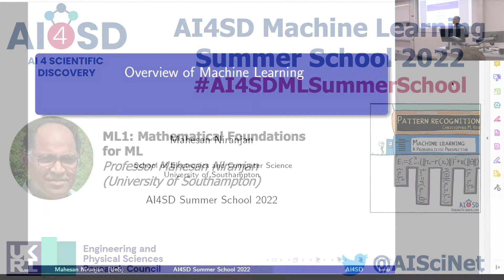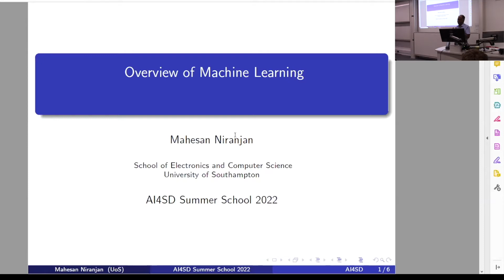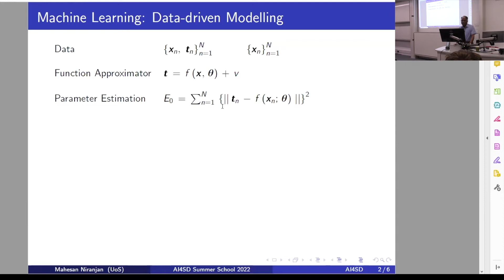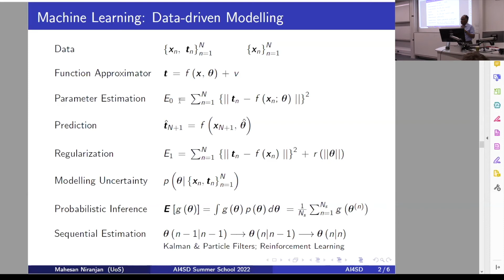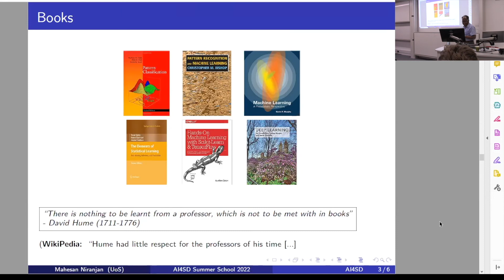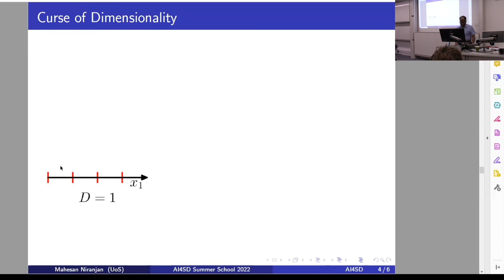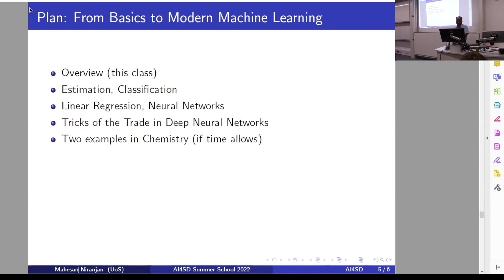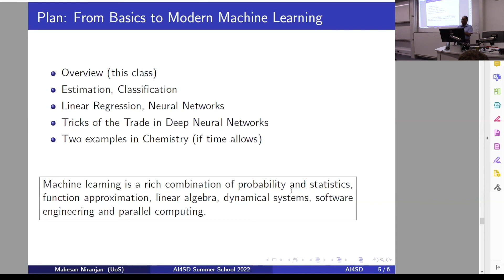ML1: Mathematical Foundations for ML - Mahesan Niranjan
This video is the first of Mahesan Niranjan's 5 part lecture series on Machine Learning for our Summer School.

ML1: Mathematical Foundations for ML – Professor Mahesan Niranjan (University of Southampton)

Bio: Mahesan Niranjan is a Professor of Electronics and Computer Science at Southampton. Prior to this, he worked at the University of Cambridge as a Lecturer in Information Engineering. And the University of Sheffield as a Professor of Computer Science, where he also served as Head of Computer Science and Dean of Engineering. Mahesan works in the area of machine learning, and his research interests are in the algorithmic and applied aspects of the subject. He has worked on a range of applications of machine learning and neural networks including speech and language processing, computer vision and computational finance. Currently, the major focus of his research is in computational biology. Alongside his duties at Southampton University, he also often travels to other international universities to present his research and teach intense short courses in Machine Learning.

This video is an output from the AI3SD Network+ (Artificial Intelligence and Augmented Intelligence for Automated Investigations for Scientific Discovery) which is funded by EPSRC under Grant Number EP/S000356/1